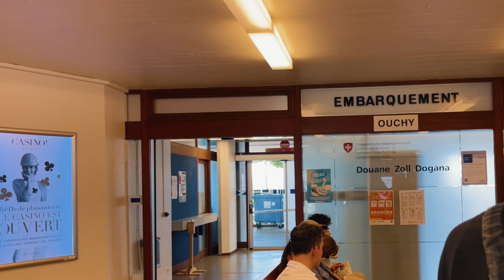[SUB] 4K Scenic Train Rides Along the Swiss Riviera: Lausanne-Montreux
** Please click 'CC' for subtitles.

スイスリビエラ沿いの風光明媚な列車の旅：ローザンヌ-モントルー

I took the boat from Evian to Lausanne, then the train from Lausanne to Montreux, which is often dubbed as the Swiss Riviera.  It stretches from Lausanne to Montreux and encompasses the beautiful Lavaux vineyards perched on steep hills with a dramatic view of the lake and the Alps on the other side.  I used to live in Montreux for 4 years; it is famous for its Montreux Jazz Festival, and of course, the statue of Freddie Mercury.

Chapters/Time Stamps:
00:00 Walk downhill from Neuvecelle, France to Evian port
00:49 Lausanne
03:12 Train ride from Lausanne to Montreux with regional train
04:46 Montreux
09:27 Train ride from Montreux to Lausanne with double-decker Inter-Regional/express train
11:21 Ouchy, Lausanne